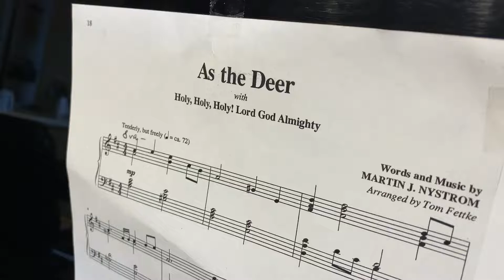“As The Dear” - Solo Piano Adriana Gheorghita